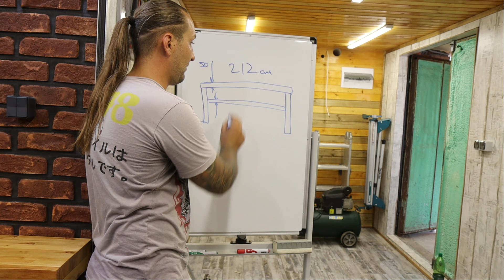Самодельный верстак из старого забора или завершение малого верстака.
Самодельный, вспомогательный верстак из старого забора. Ножки подверстачья из старых заборных столбиков 80*80, перекладина, из перемычек того же забора 50*50, размеры 2120*300*950.  Столешница клееная лиственница, толщина 50 мм. Вес, более чем.

00:00 о моих верстаках
00:48 материалы для малого верстака
03:28 подверстачье из старого забора
05:11 о лепестковых дисках 125 мм
05:58 столешница малого верстака
06:38 полки малого верстака
08:52 финишная отделка верстака
12:33 проверка верстака под нагрузкой
14:16 итоги проделанной работы